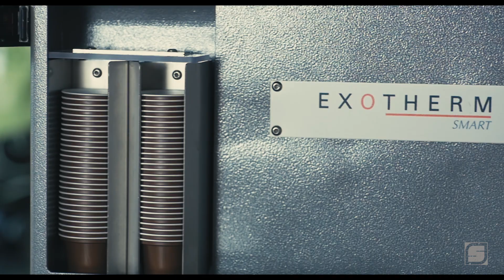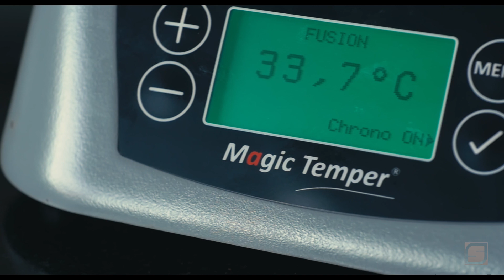Le tempérage pour les pâtissiers et chocolatiers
A travers la réalisation de l'une de ses pâtisseries les plus emblématiques, Nicolas Botomisy vous explique tout sur le tempérage par ensemencement avec le Magic Temper! Il vous parle température, texture, viscosité et l'intérêt de tempérer de cette façon : le gain de temps, la répétabilité pour un tempérage sûr et réalisable par tous!

Quelles sont les différentes phases de la cristallisation du beurre de cacao?

Vous verrez aussi comment prendre une mesure avec l'Exotherm Smart pour le contrôle de vos lignes d'enrobage!

Que ce soit ganaches, pralinés, namelaka, crémeux, ganaches montées... Le tempérage en batch n'aura plus aucun secret pour vous!

Vidéo réalisée par 21Studio
Merci à Xavier Brignon et son équipe